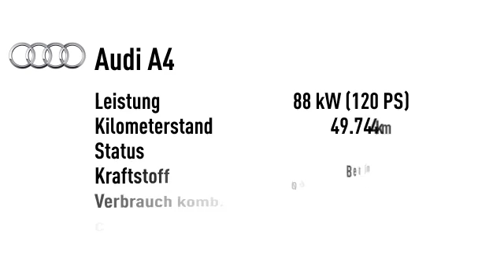Audi A4 A4 Lim 1.8 TFSI Ambiente Navi bi Xenon PDC 1 Hd.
49.744 km - 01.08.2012. Weitere Details:
Limousine, Power{kw=88.0} KW, Schaltgetriebe, weiß